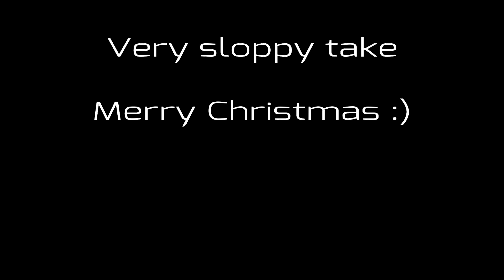Good king wenceslas jazzy #1 christmas song